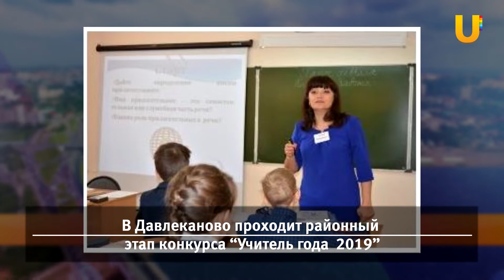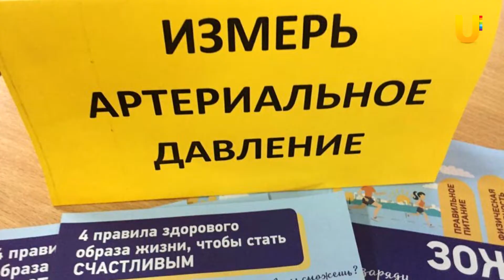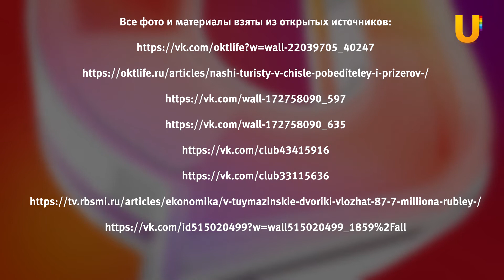UTV. Новости запада Башкирии за 12 февраля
Смотрите в выпуске:

- Команда из Октябрьского приняла участие в республиканском полуфинале конкурса КВН
- Команда из Октябрьского в тройке победителей чемпионата Башкирии по спортивному туризму
- В Давлеканово проходит районный этап конкурса “Учитель года – 2019”
- Давлекновцы стали призерами турнира по волейболу
- В Бижбуляке состоялся районный этап всероссийской гонки "Лыжня России"
- На благоустройство туймазинских дворов вложат 87 миллионов рублей
- В Туймазинской ЦРБ отметили всемирный день больного
- Глава администрации Буздяка провел встречу с жителями сел Шланлыкуль и Урзайбаш